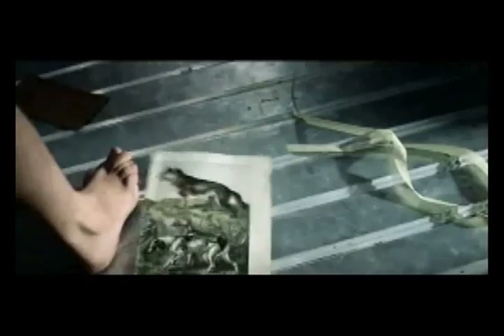Solyaris Trailer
Directed by Andrei Tarkovsky,  a couple of montages